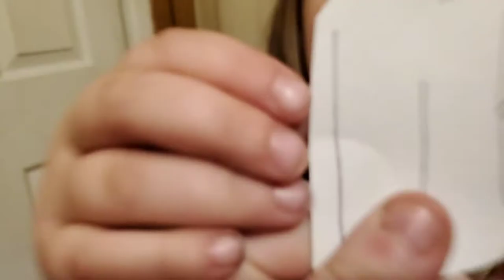NFL football helmets part 1 season 1